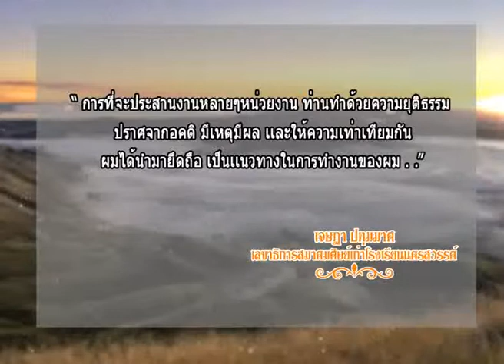นว008ทำไมเรารักพระเจ้าอยู่หัว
คุณเจษฎา  ปทุมมาศ
เลขาธิการสมาคมศิษย์เก่าโรงเรียนนครสวรรค์
ร่วมถวายพระพร ในโครงการ ทำไมเรารัก พระเจ้าอยู่หัว